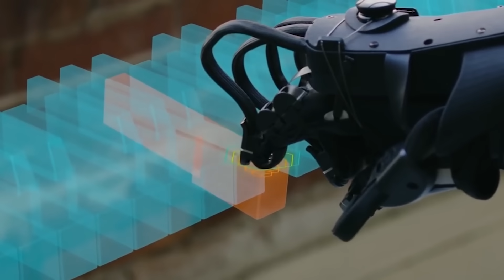11 Animals Created by Humans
Scientists are quite peculiar people who sometimes do... well, let's say, strange experiments. For example, they create new races of animals, crossing various inhabitants of our planet. And believe us, the results of their experiments are worth seeing, so make yourself comfortable